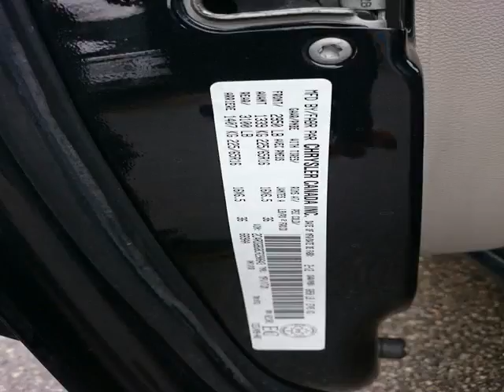Williamson Chrysler Dodge Ram Jeep - 2012 Dodge Grand Caravan SXT|FULL STOW&GO|BLUETOOTH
Williamson Chrysler Dodge Ram Jeep - 2012 Dodge Grand Caravan SXT|FULL STOW&GO|BLUETOOTH W2492